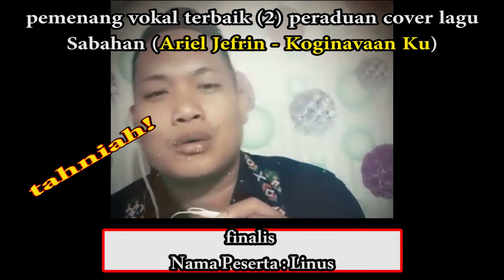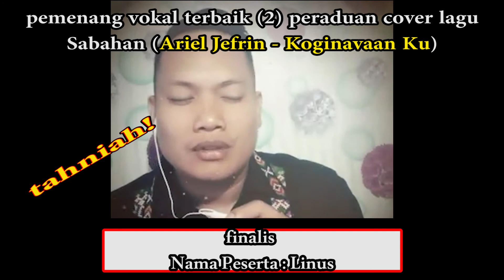Linus - Koginavaan Ku (pemenang vokal terbaik (2) peraduan cover lagu Sabahan Ariel Jefrin)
tahniah! kpd peserta lain yg tidak berjaya bukan bermakna tidak bagus cuma bukan rezeki...3 markah juri tlh digabungkan utk mcari pemenang bagi kategori vokal.